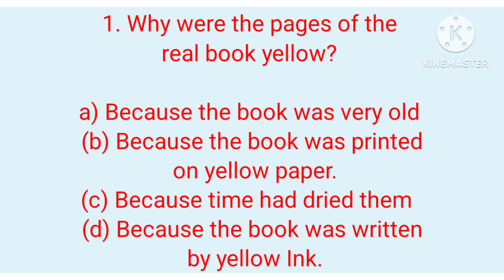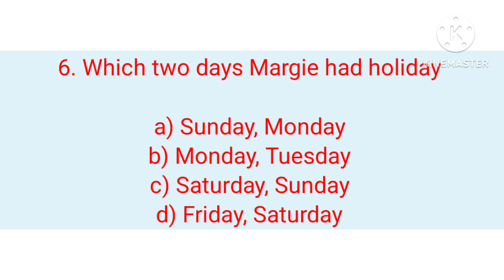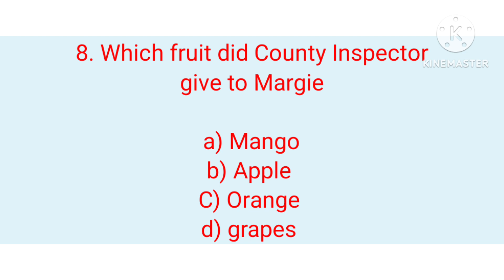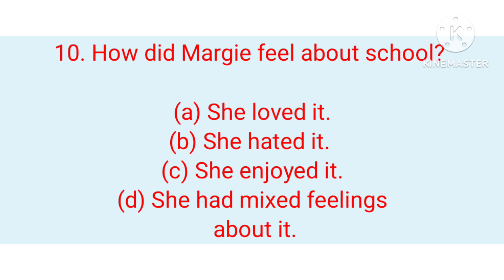class 9/the fun they had/english/important mcq/seba/cbse/Top question/beehive/MCQ/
Class 9
Beehive
Important MCQs